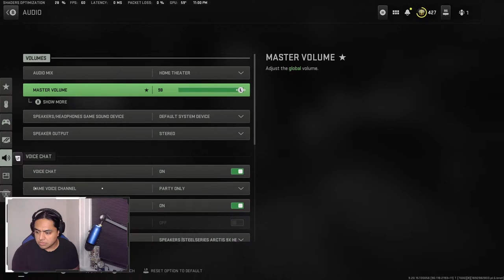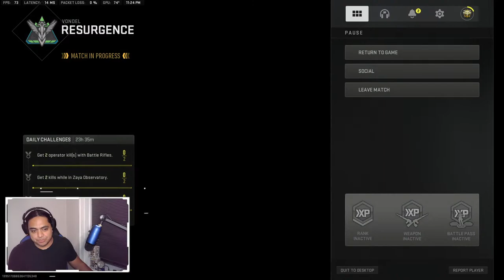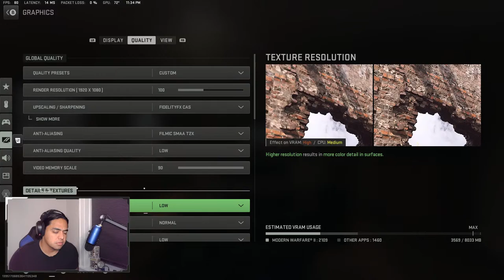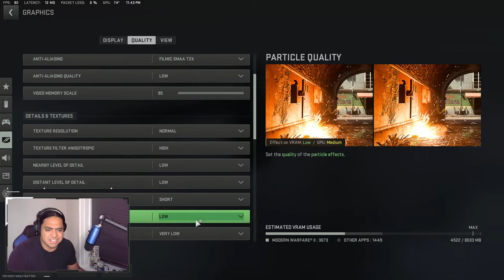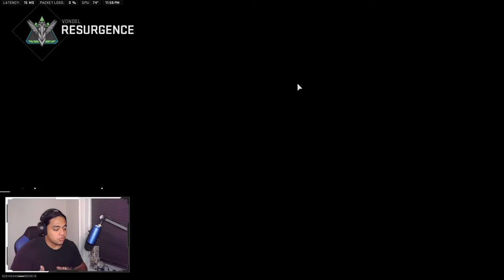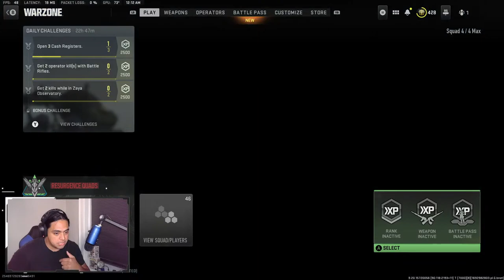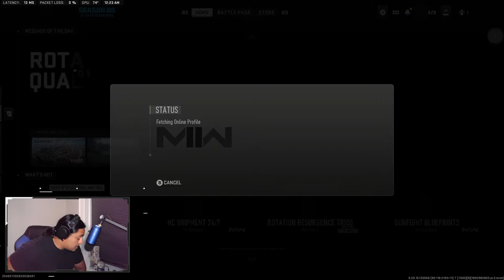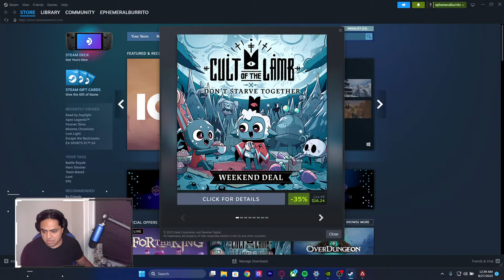🔴LIVE - BURRITO - Playing COD the way god intended, complaining... !socials !tts !lurk